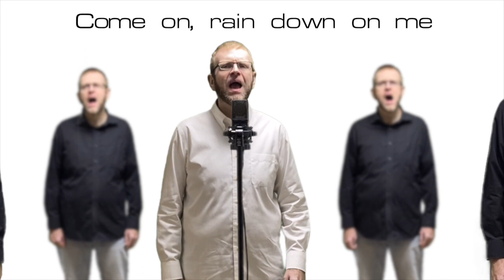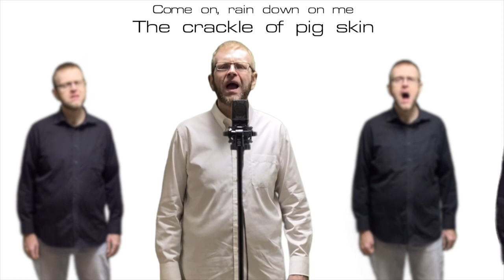Radiohead - Paranoid Android, trombone and vocal cover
Radiohead is one of my favorite bands of all-time.  I remember listening to this song in my car around a thousand times when this album came out.  I hope you enjoy my cover of it.